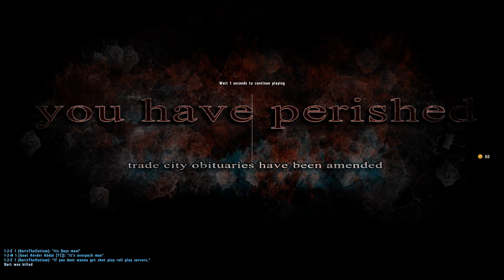DayZ OverPoch Part 111 - Mayday.mp4